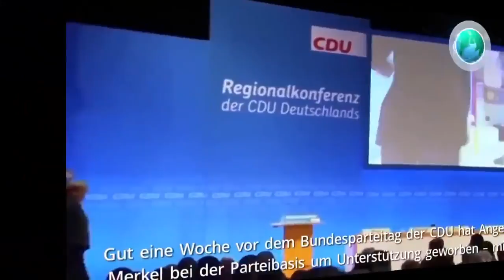Vier Wochen nur Gerede?: Angela Merkel versucht verzweifelt Jamaika-Trümmer zu retten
Frust, Müdigkeit und Mißstimmung: Der Verhandlungsmarathon wurde in der Nacht ergebnislos abgebrochen und auf heute Mittag vertagt. Grüne und CSU .

Statement von Bundeskanzlerin Angela Merkel zum aktuellen Stand der Sondierungsverhandlungen und über die noch bevorstehenden Hürden.

Auf Protest gegen Schweinefleisch in deutschen Schulkantinen angesprochen, sagt Merkel: Auf der einen Seite können wir respektieren, wenn jemand .

ANGELA Merkel could lose her grip on power as she missed her own deadline to form a coalition – two months after Germany's election. · ebreaking .